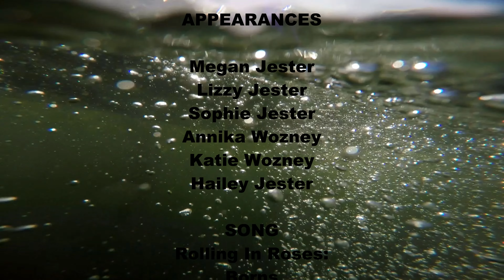Group Camping GOPRO 2k16 || Music Video